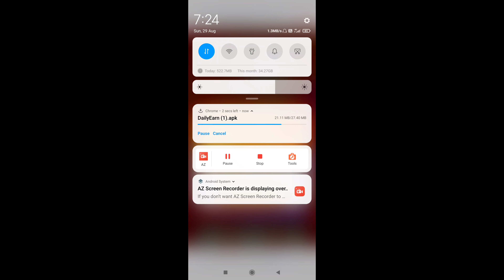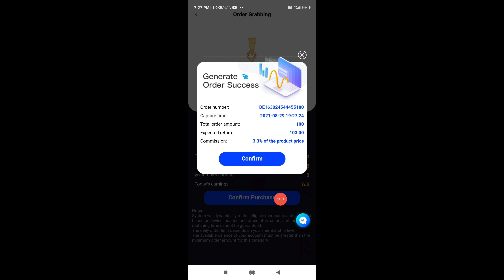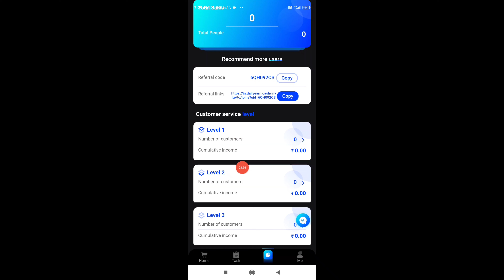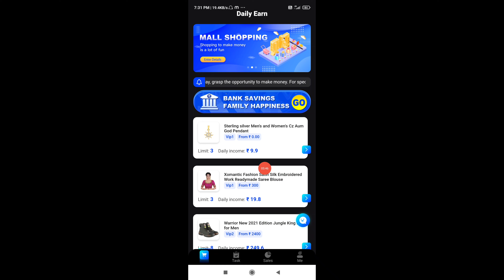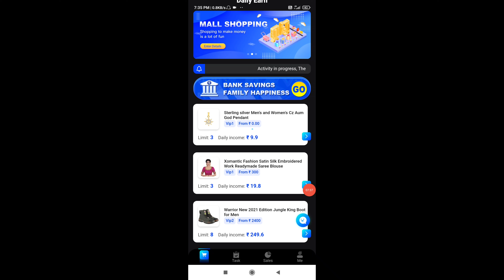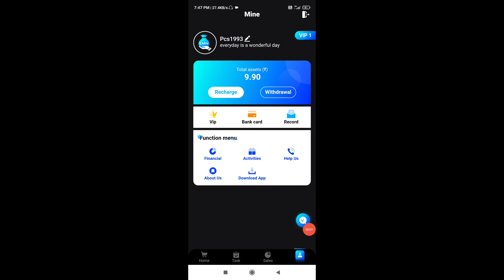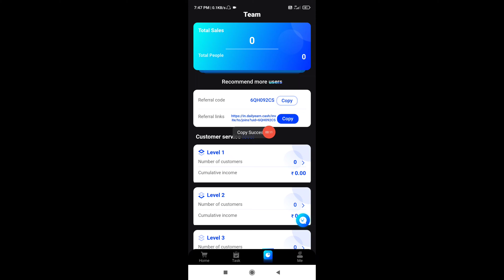NEW EARNING APP TODAY | EARN DAILY FREE PAYTM CASH WITHOUT INVESTMENT | PAYTM CASH EARNING APPS 2021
❤For Latest Information About This App JOIN

✅My Favourite Application Must Use 🥰

1.Fiewin If Anyone Recharge Only 100

2. Super Winner Application

wionvideo

HELLO & WELCOME दोस्तों...मैं हूँ 'Pintu Sahu' और आप देख रहे हैं Pintu sahu!!" My Dear Friend, ये आप का ही चैनल है..आपको इस चैनल पर सभी जानकारियां FUNNY STYLE में मिलेंगी। इसमें मैं जानकारी शेयर करता हु Earning App तथा Sites के बारे में! बहुत बहुत स्वागत है आपका अपने ही चैनल "pintu sahu" में Me हफ्ते में 5-7 से ज्यादा वीडियो डालने की कोशिश करूँगा ,जिनमें हर हफ्ते एक Sunday Comment Box और एक Kisi Earning App Ki Pol Kholne Wali Video होगीहै! यदि आपने अभी 'Pintu Sahu की प्यारी-सी Family को Join नहीं किया है तो अभी कर लो जी! Take Care! ध्यान रखें अपना.. मिलते है अगली वीडियो में!
From झारखंड (India) 😊😊😊

Nowadays There is lots of Cheater On Social Media Platform Who try To makes Fools peoples to invest in earning app or website.

○Do a thorough investigation before investing their Money 💰. ○So Be careful otherwise you May lose your Money 💰

 ○Whatever you do,Do it With Your Own understanding and your own Responsibility

new power bank app
make money
Earn Money
earn money games online
how to earn money online with google
top earning app money

by pintusahu